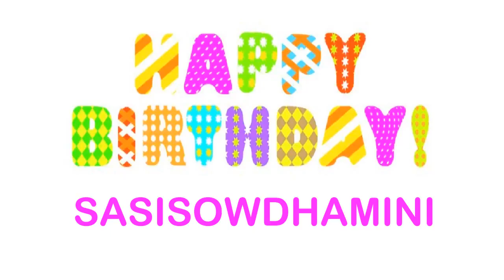SasisowDhamini Birthday Wishes & Mensajes